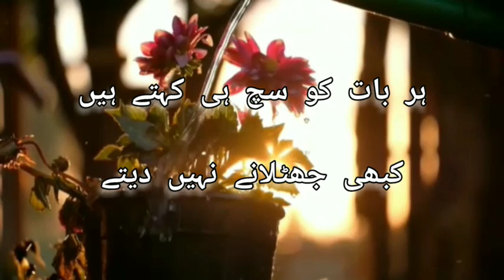AJEEB LOG SHAIYRI UMME MUHAMMAD ABDULLAH URDU ACTIVITY TOUR VLOGS